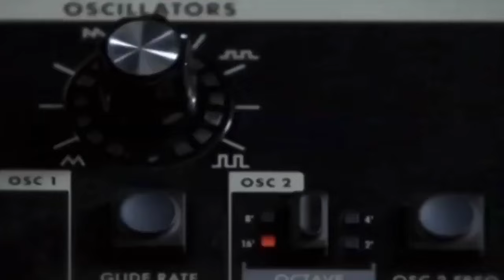Kevin Rudolf - Let It Rock (Dirty Version)